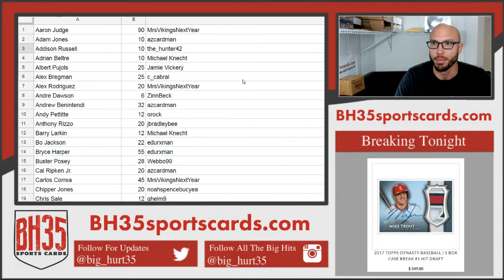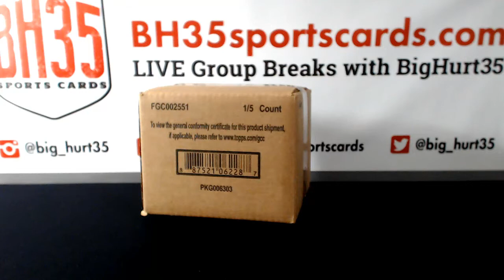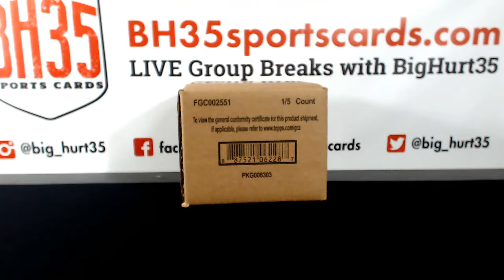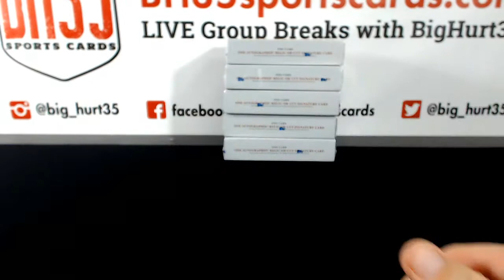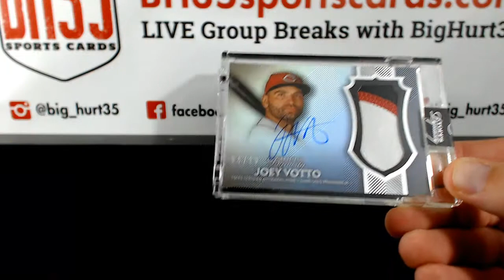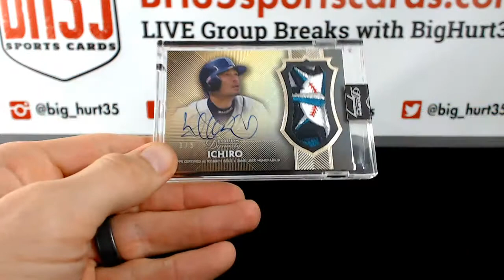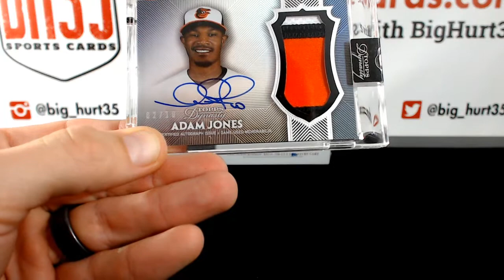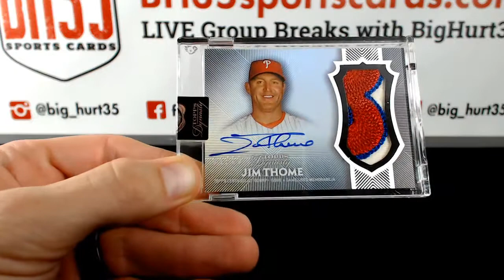2017 Topps Dynasty Baseball Pick Your Player Case Break